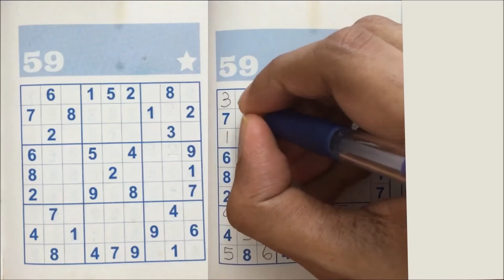Let's Play Sudoku Easy Level in 2021 | Math Tutor Edu | Sudoku #59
This is the 59th video sudoku live let's play easy level in the year 2021 (sudoku #59). This is an initiative from math tutor edu where sudoku is actually easy to be solved by general people regardless of age (sudoku for everyone in shortly). Hope you guys will enjoy these gameplay of sudoku easy level for beginner in 2021.

This is the latest sudoku video in the year 2021.